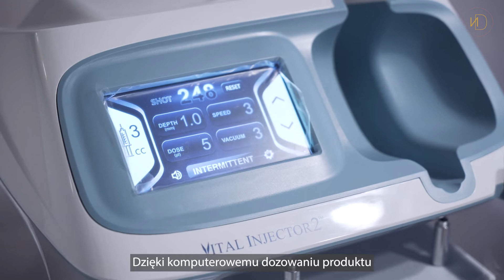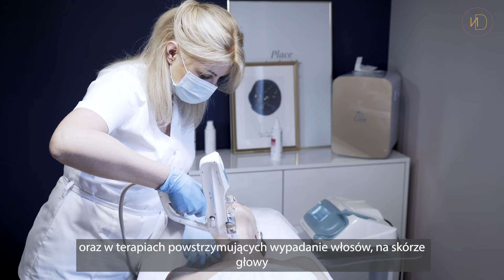Dagmara Nowak o złotym standardzie VITAL INJECTOR 2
Wyłączny dystrybutor Point Aesthetics.